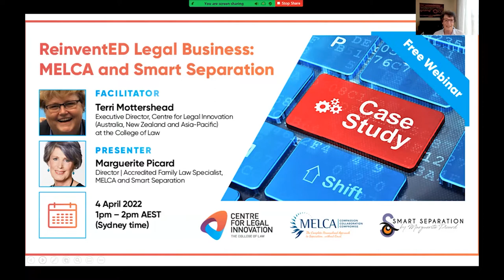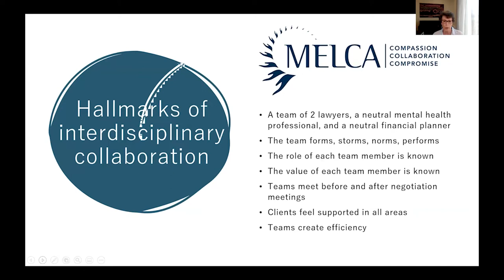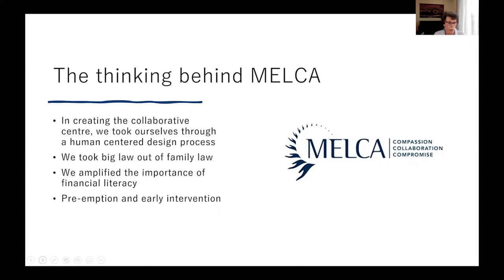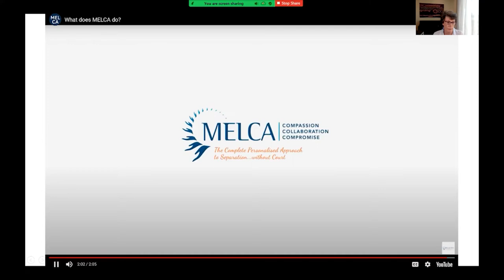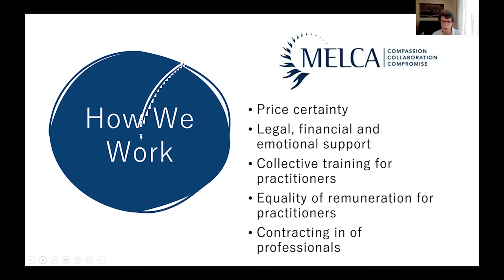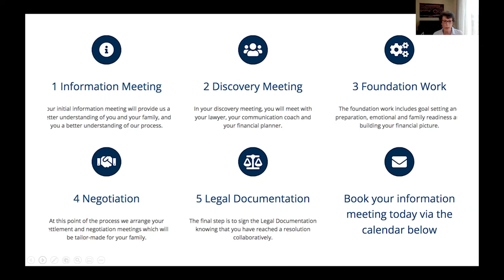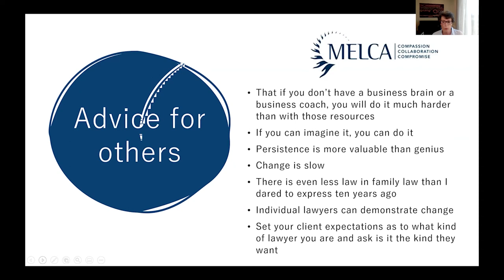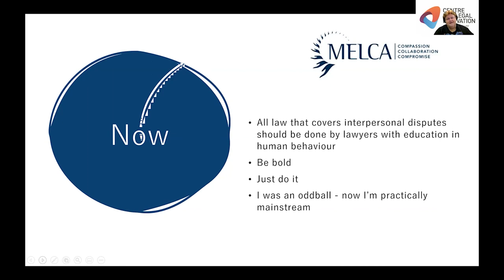ReinventED Legal Business: The Case Studies – MELCA and Smart Separation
If you would like to view this video with closed captions, please select that option.

On 4 April 2022, as a session in our ReinventED Legal Business: The Case Studies series Terri Mottershead Executive Director, Centre for Legal Innovation (Australia, New Zealand and Asia-Pacific) chatted with Marguerite Picard Director and Accredited Family Law Specialist at MELCA and Smart Separation

MELCA is an interdisciplinary collaborative centre, which Marguerite established with a financial planner and a psychologist. They provide collaborative practice and mediation services for separating couples, focusing on genuine and deep resolution of conflict to support healthy separations.

Marguerite's departure from traditional legal practice came from her belief that there was a better way to practice and, that she wanted to tip divorce on its head. Her aim then and now has been to change the perception and reality of what it is to be a lawyer, and to change the system by encouraging an alternative to emerge.

The journey has been a passion project as well as a business. It has not been an overnight success. It's taken the business from Melbourne to Brisbane and Sydney and Gippsland, and online too! But, it has never wavered from a belief in interdisciplinary practice and staying true to a vision for change.

Key features of the MELCA new legal business model and practice discussed include:
• fixed and value pricing;
• contracting of professionals;
• equal remuneration for professionals whether they are lawyers, social scientists or financials;
• a described 5 step process;
• a case managed system;
• a client facing business; a collaborative community; and
• a training arm.

If you would prefer to listen rather than watch this episode, you’ll find the podcast in our The Legalpreneurs Sandbox podcast series

The Centre for Legal Innovation (Australia, New Zealand and Asia Pacific) is an innovation-focused think tank at The College of Law. Come and join us in The Legalpreneurs Lab - your one stop shop for all things legaltech and legal innovation.